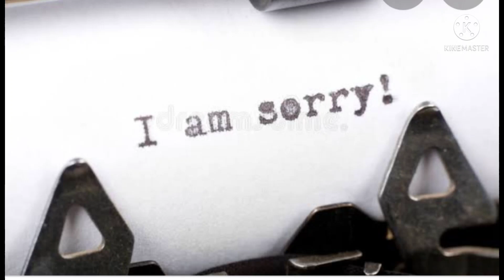current energy Dm to Df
God bless you all happy rehe safe rehe 🙏🏻

my all Beautiful angel's DF n DM n my Divine soul family 🤴👸❤️👍